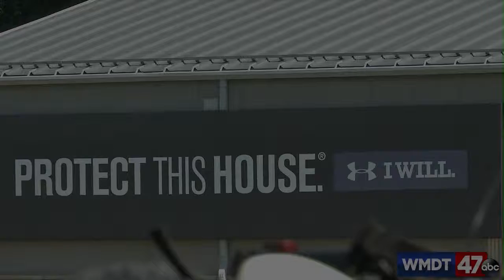Broadcasting 04-12-16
Broadcasting Reel